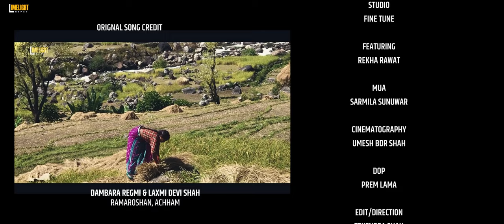Thadi Bhaka [Bhavini Dui Chhan Ki] Rekha Rawat | New Deuda Song 2080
Thadi Bhaka [Bhavini Dui Chhan Ki] Rekha Rawat | New Deuda Song 2080 | OFFICIAL MUSIC VIDEO

SONG
THADI BHAKA - JETHANI CHHUI CHHAN KI

VOCAL
REKHA RAWAT

DAMBARA REGMI
LAXMI DEVI SHAH

TUNE COLLECTION
DAMBARA REGMI
LAXMI DEVI SHAH

LYRICS COLLECTION
REKHA RAWAT
DAMBARA REGMI
LAXMI DEVI SHAH

MUSIC ARRANGE/MIX/MASTERING
PAWAN RANABHAT

STUDIO
FINE TUNE

FEATURING
REKHA RAWAT

MUA
SARMILA SUNUWAR

CINEMATOGRAPHY
UMESH BDR SHAH

DOP
PREM LAMA

EDIT/DIRECTION
TEKENDRA SHAH

POST PRODUCTION
LIMELIGHT NEPAL

PRODUCER
PRAKASH TRIPATHI

SPECIAL THANKS
KP DANGAL 'GOKUL'

Limelight Nepal is a Nepal's production company focused on quality storytelling, striking visuals, and innovative design. The combined experience of the in-house team covers award-winning feature films, commercials, music videos, short films, live events, and new media content. The company consists for post-production (editorial, visual effects, advertising, motion graphics), and original music and sound design.

More details
Gahana Pokhari, Kathmandu